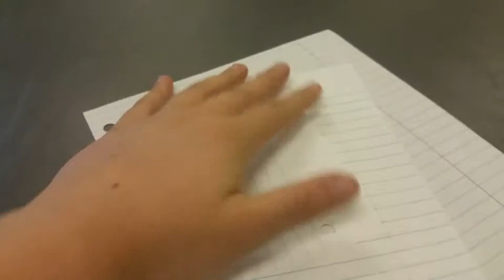Reverse tricks(26)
Gods